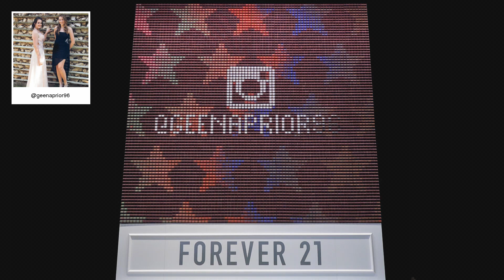F21 Thread Screen